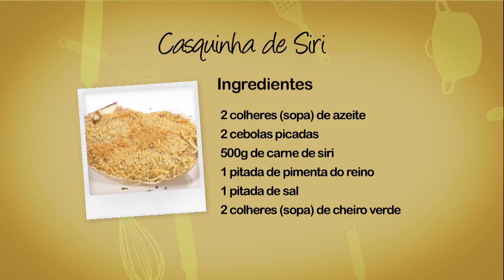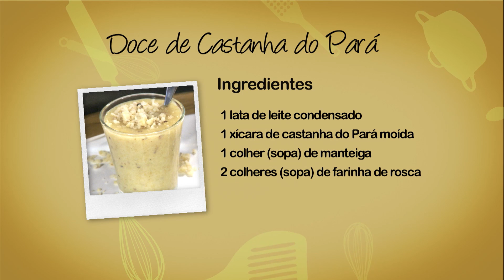Programa Almoço de Estrelas com Murilo Couto, Léo Lins e Marcelo Mansfield